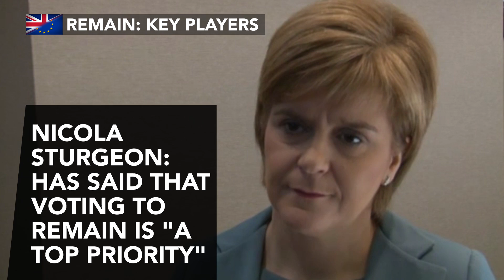Express Debate: Remain Key Players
We take a look at the key players in the remain campaign